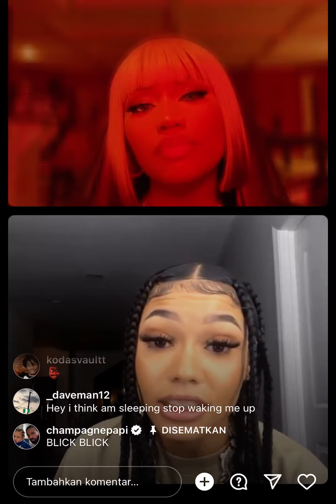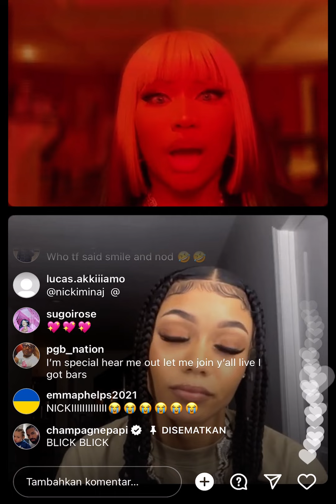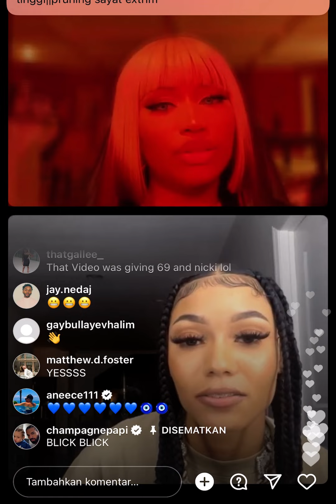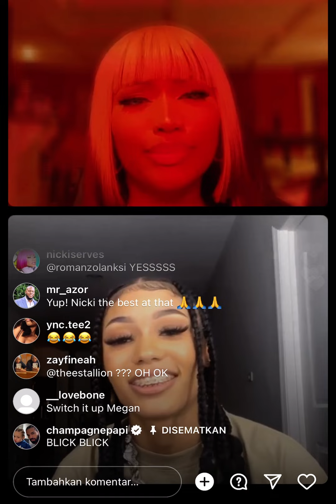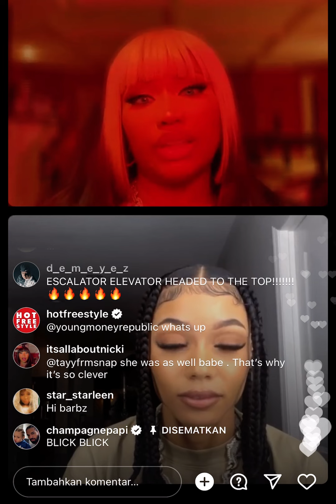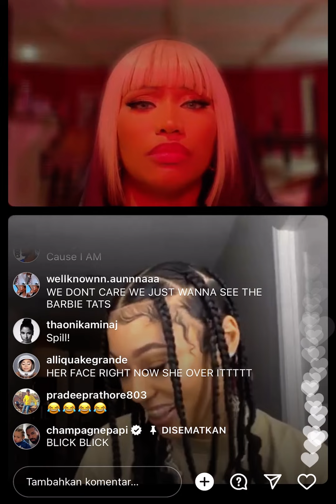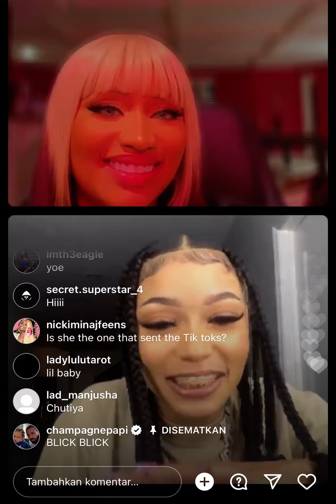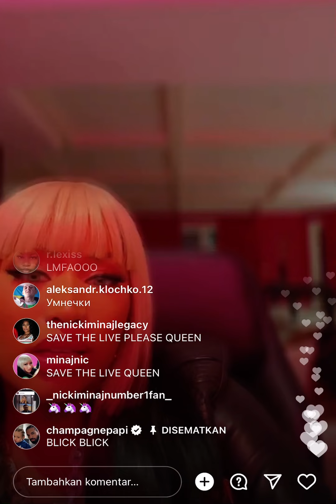Nickiminaj Live Stream Instagram